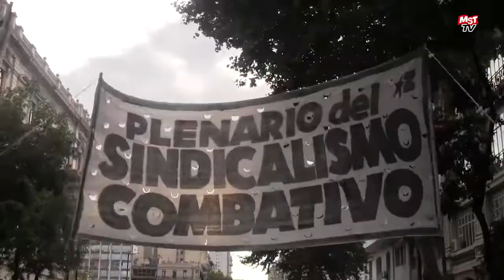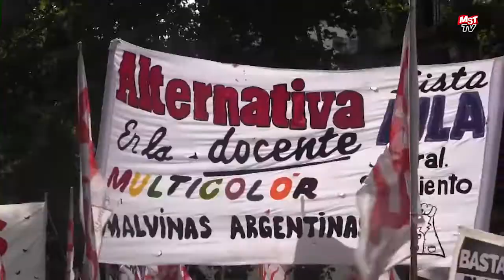14F: multitudinaria marcha a Plaza de Mayo del sindicalismo combativo y la izquierda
Intervenciones de Guillermo Pacagnini Sec. Gral. de CICOP y coordinador de ANCLA / MST, Ileana Celotto AGD / CSC, Alejandro Crespo Sec. Gral. del SUTNA (sindicato neumático) y César Latorre Sec. Gral. comisión interna Hospital Italiano, realizado el jueves 14 de febrero de 2019.Para más información ver